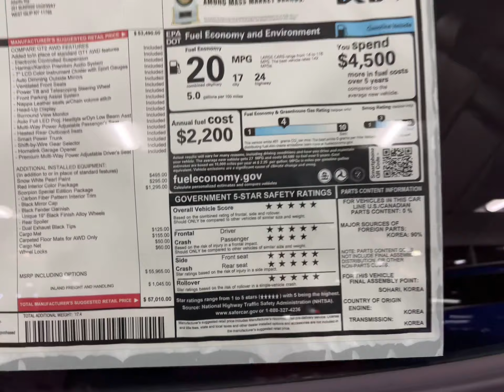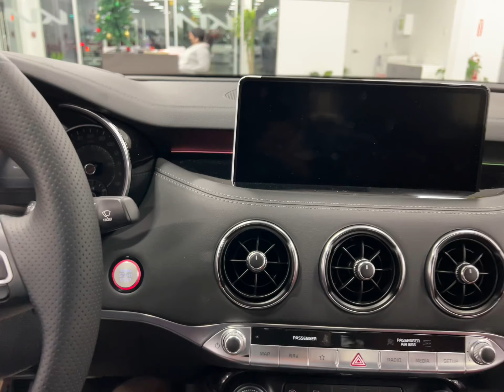2022 kia Stinger￼ GT2 AWD V6